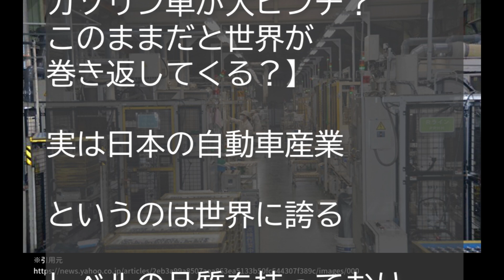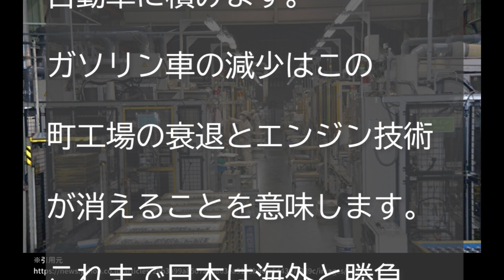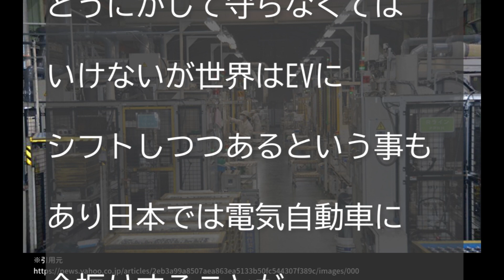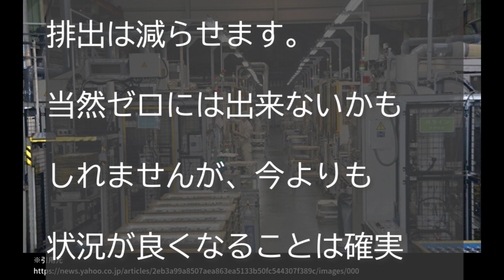町工場のエンジン技術がこのままだと無くなっていまう？日本がEVに舵をきれない理由とは？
【概要】

町工場,エンジン技術,日本,EV,理由,